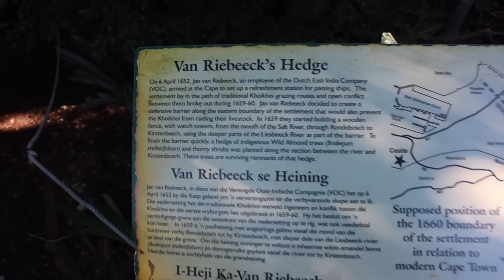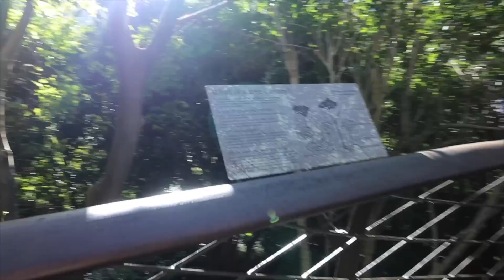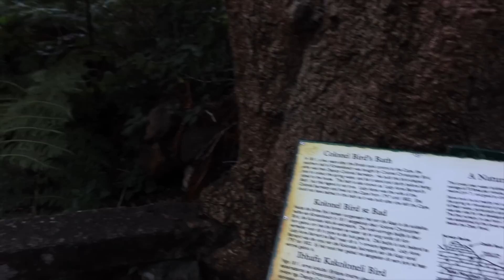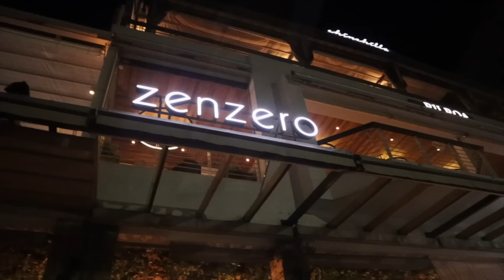VLOG: Cape Town day 2 and 3, Sunset boat Cruise, Kirstenbosch Botanical Gardens, Drive to Hermanus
Hey Loves

In this vlog you get to spend two days with me in Cape Town where we go on a sunset cruise which we really enjoyed. We also drive down to Hermanus which we hardly vlogged but really enjoyed.

EQUIPMENT
MUSIC